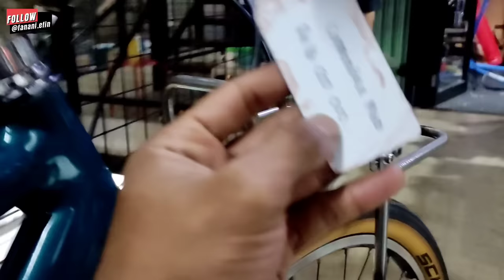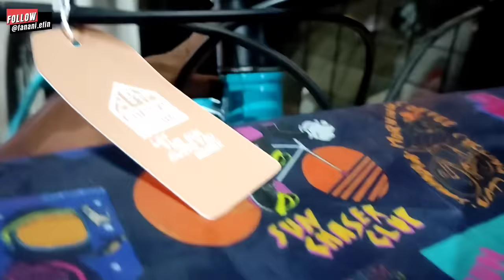GREBEK TOKO SEPEDA BOGOR | BANYAK SEPEDA BEKAS CLASSIC - SUNCHASERS CLUB HOUSE